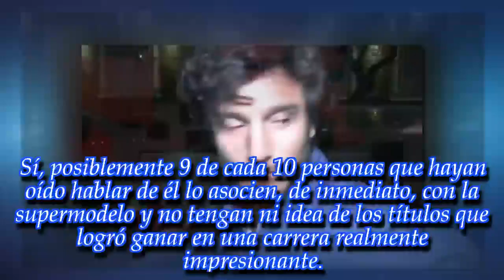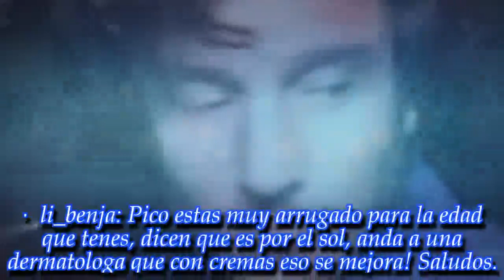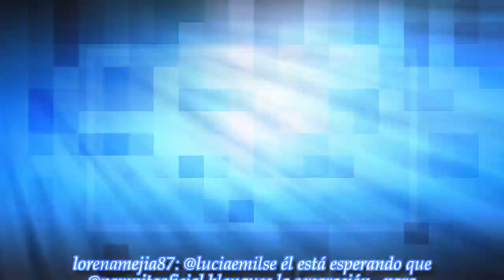Pico Mónaco "¿Hacía falta esta foto para que todos sepan que no estás con Pampita?":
El tenista compartió una imagen muy particular y generó un gran debate y muchísimas críticas por su actitud